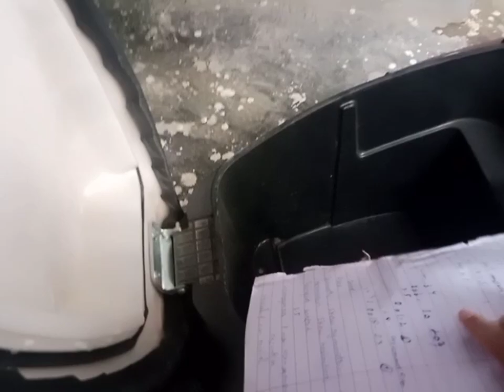begum ki help karna mahanga par Gaya 😰😓baba naik family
begum ki help karna mahanga par Gaya